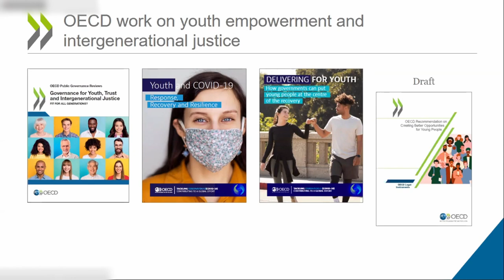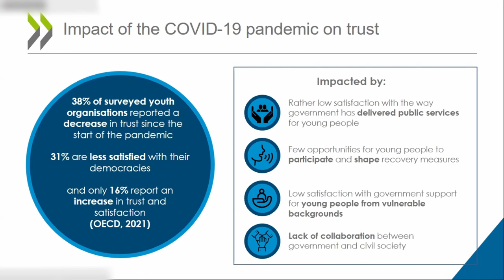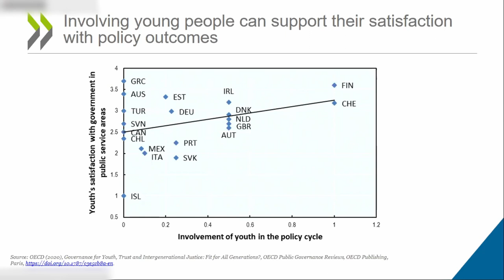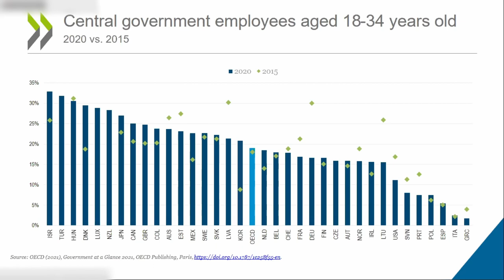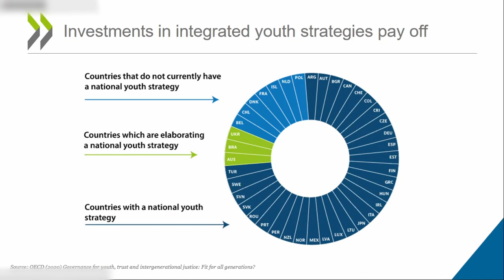Younger People’s Voice in Politics | European Demography Forum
Under the theme of ‘Younger People’, the Berlin Demography Days 2022 discussed generational fairness and political participation, the consequences of the COVID-19 pandemic and resilience, the importance of the early years of the life course and policy strategies with younger people at their core.

Speakers
- Keynote: Miriam Allam, Organisation for Economic Co-operation and Development (OECD), Deputy Head of the Governance Reviews and Partnership Division in the Public Governance Directorate, Paris, France

- Discussant: Janis Fifka, European Youth Parliament, Member of the Governing Body, Berlin, Germany

- Moderator: Daniela Vono de Vilhena, Population Europe, Deputy Executive Secretary / Max Planck Institute for Demographic Research, Research Scientist, Berlin / Rostock, Germany